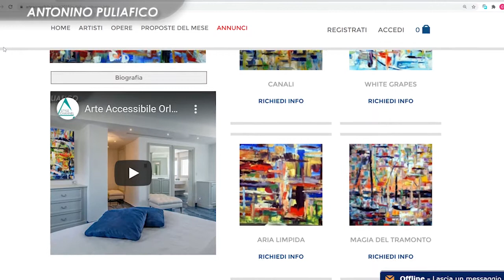Arte Accessibile Orler - L'ARTE ASTRATTA DI ANTONINO PULIAFICO